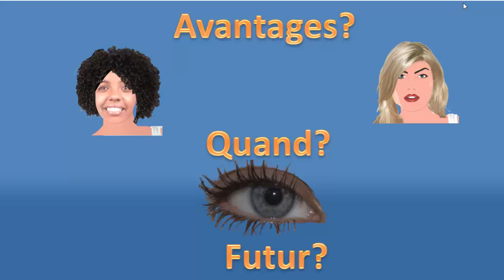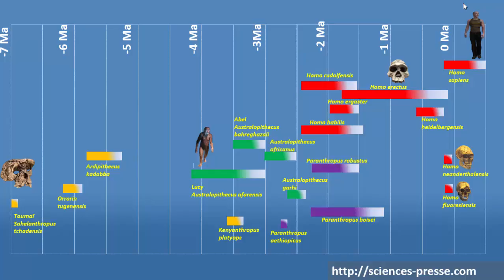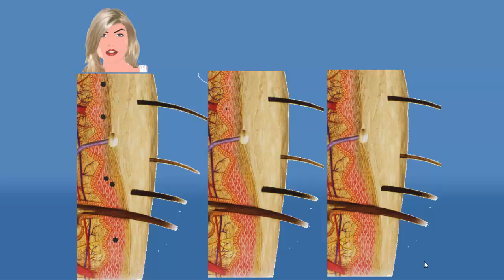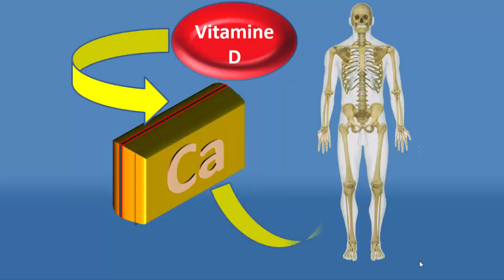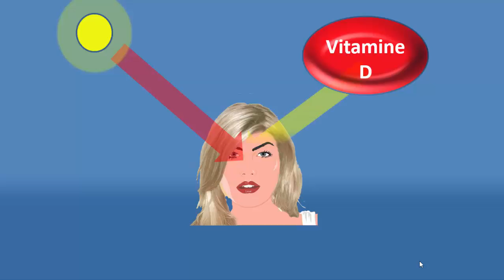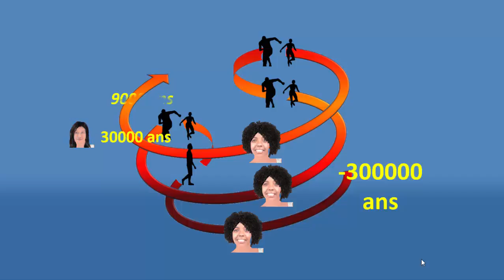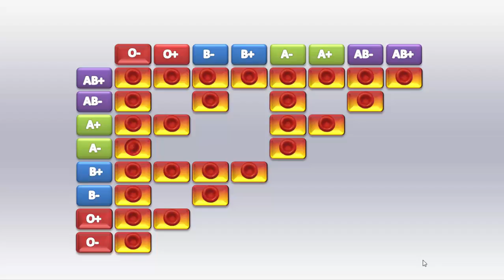COULEUR DE LA PEAU. SOMMES-NOUS VRAIMENT DIFFÉRENTS? #4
La couleurs de peau chez les humains. La notion de race a t-elle vraiment un sens? Quel est le rôle de la mélanine et de la vitamine D?
Pourquoi avons-nous des couleurs différentes? À quel moment de l'évolution humaine est-elle apparue?
Soutenez la chaîne:
Suivez-moi:
Merci d'avoir visionné!

Certaines cartes et photos libre de droit proviennent du site: pixabay.com
Suggestion de lecture:
Aux origines de l'humanité, tome 1 : De l'apparition de la vie à l'homme moderne
Néandertal : A la recherche des génomes perdus
Néandertal, mon frère